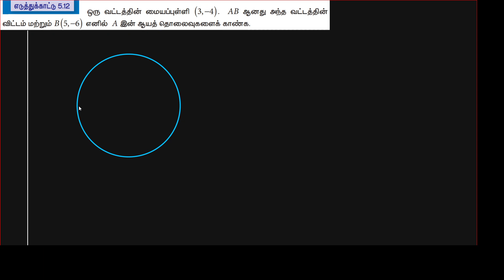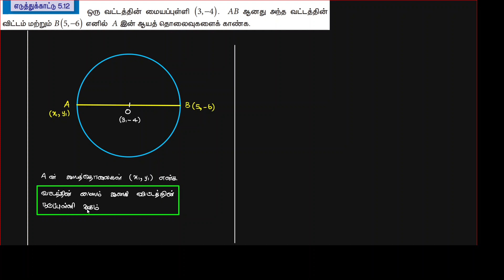9th Maths - Coordinate Geometry - Example 5.12 in Tamil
9 ஆம் வகுப்பு - ஆயத்தொலை வடிவியல் - எடுத்துக்காட்டு 5.12